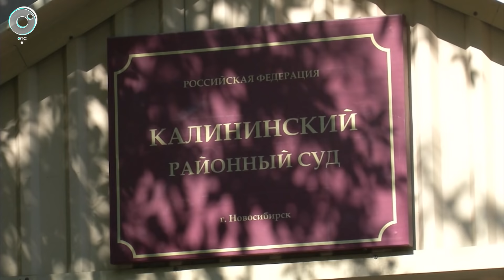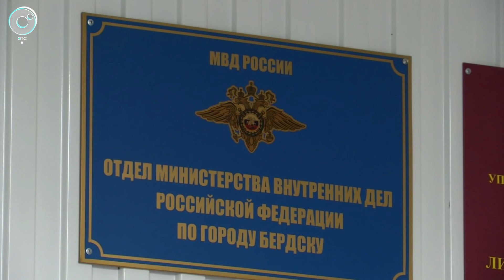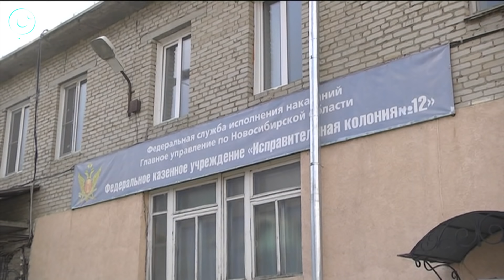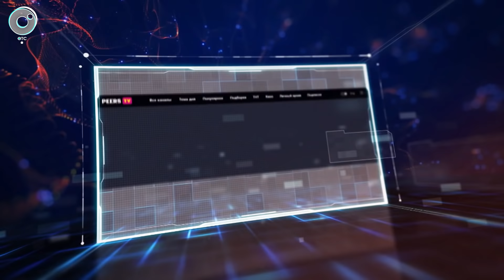Экстренный вызов | 26 августа 2021 | Происшествия Новосибирской области | Телеканал ОТС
1. Дело об убийстве, совершенном еще в 2014 году, начали изучать в Калининском суде Новосибирска.
2. Неудачная шутка или попытка посеять панику. В Новосибирске суд начал рассматривать очередное дело о ложном минировании.
3. В Бердске задержали подозреваемого в поджоге чужого автомобиля.